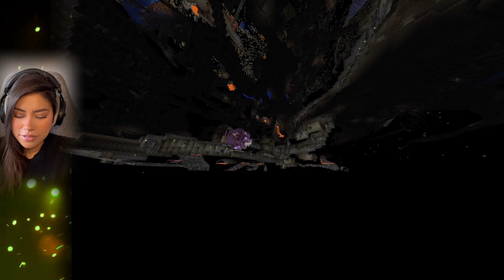TOGGLE... | Season 3 Episode 17 // Minecraft Mondays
Hello friend. Welcome and welcome back.

0:00 — hello friend
0:23 — gameplay
10:44 — alright friend...